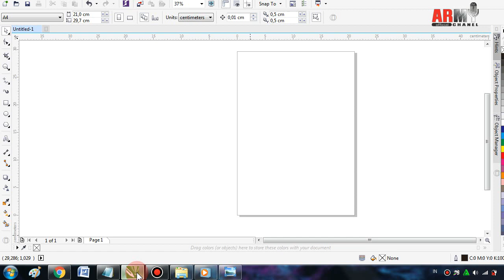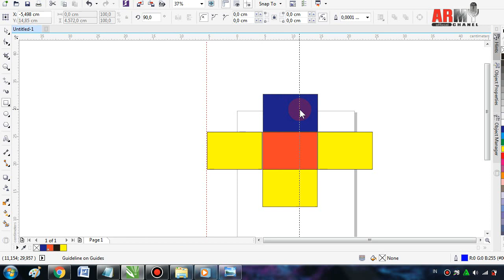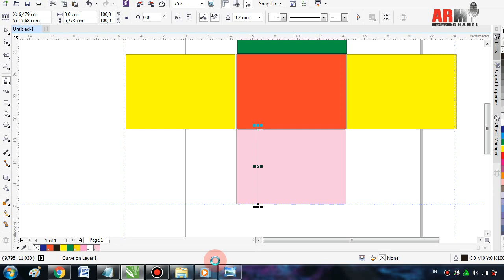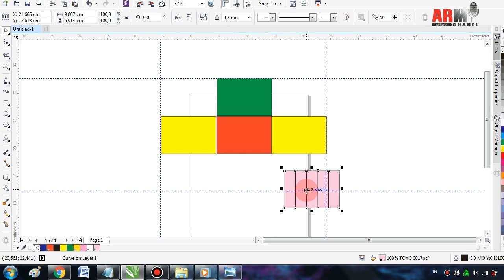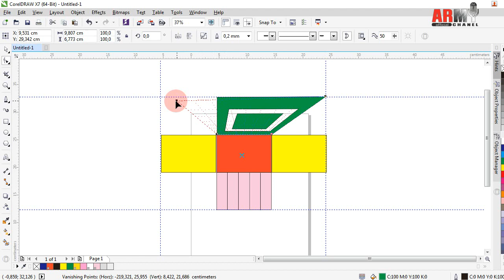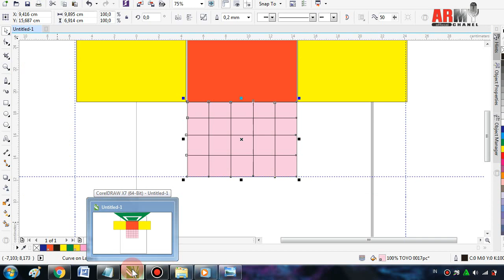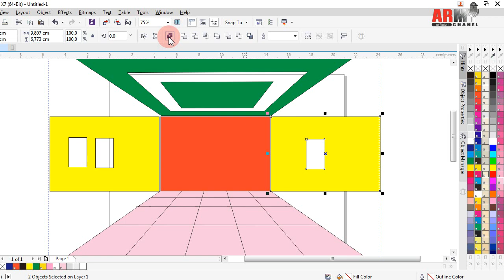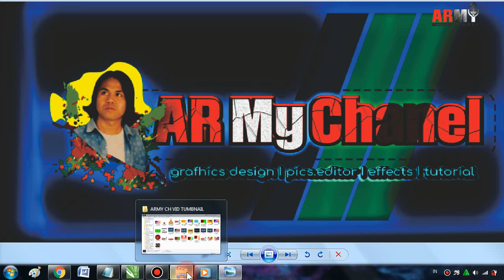Room Plan Design 3D Effect Tutorial Part 1 Basic Planning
Tutorial Dasar Ruang 3 Dimensi Kali ini adalah kelanjutan dari tutorial sebelumnya. Pada Tutorial ini hanya ditampilkan sedikit metode dan penggunaan tool secara simpel sehingga sangat gampang difahami, terutama bagi pemula atau kebutuhan lain yang perlu didalami. Oleh karenanya Ikuti terus Tutorial-tutorial berkelanjutan sehingga ilmu yang bermanfaat ini dapat diaplikasikan dalam segala moment dan situasi sesuai keinginan